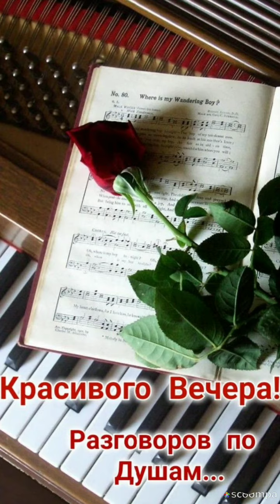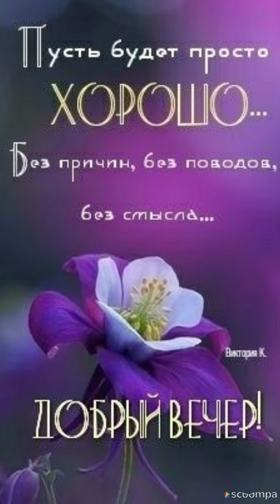Приятного общения с близкими и родными 💙Добрый вечер ❤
Пусть твой вечер будет добрым:
Полным смеха, ярким, бодрым
Или нежным и спокойным —
В общем, будет пусть достойным.
Будет вечер пусть приятным,
Интересным и занятным.